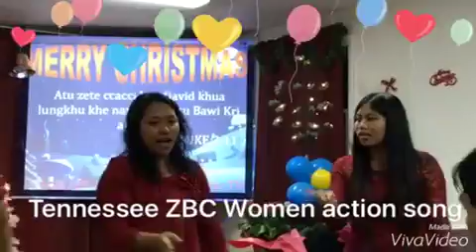Tennessee women action song